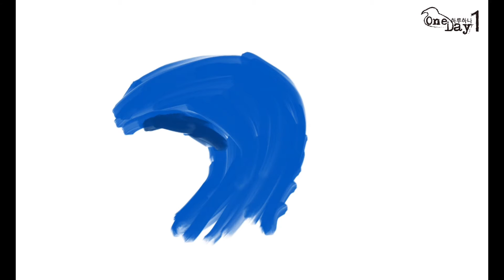화식조 그리기